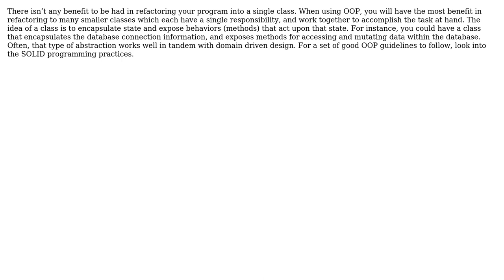Software Engineering: Is there an advantage to single class PHP scripts?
With thanks & praise to God, and with thanks to the many people who have made this project possible! | Content (except music & images) licensed under CC BY-SA | Music | Images & others | With thanks to user Rohit user Joshua Jones and the Stack Exchange Network Trademarks are property of their respective owners. You are responsible for your own actions.